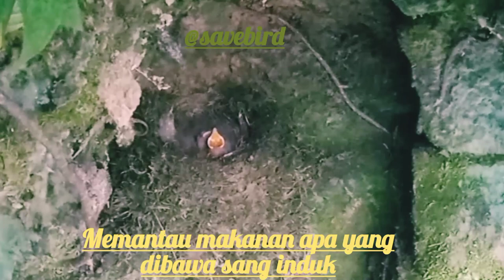makanan anak burung kacer air di alam liar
burung kacer, burung cantik, burung unik, burunglucu
makanan burung di alam liar